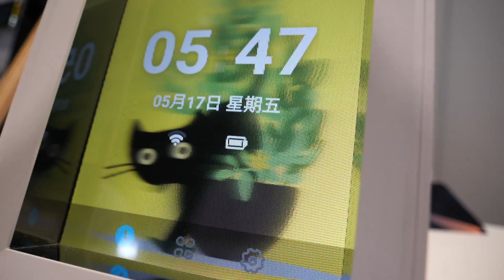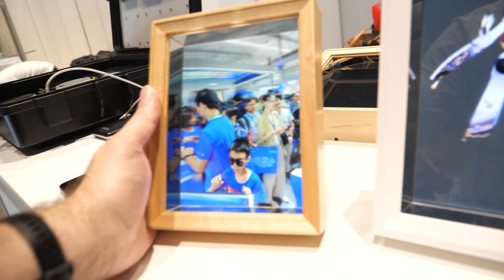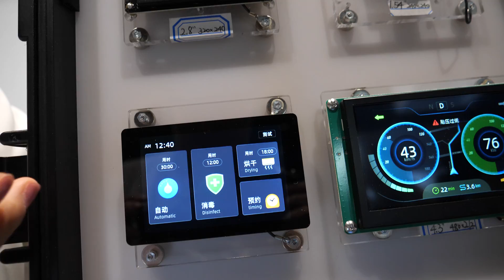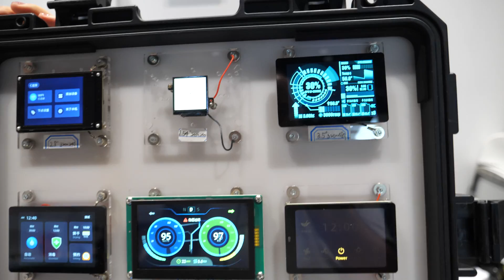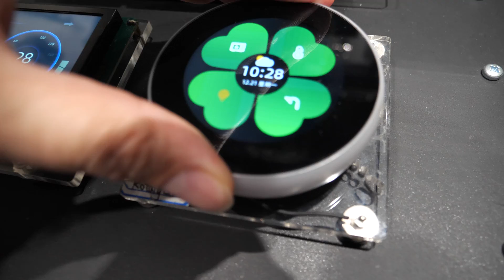$185 Light Field display at Display Week 2024, Eye tracking by Shenzhen 3D Metaverse Technology Ltd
Shenzhen 3D Metaverse Technology Ltd showcased their innovative $200 Light Field display, and another 3D display which features eye tracking capabilities Rebecca from the company explained that their 3D solutions cater to various companies, offering optical design, software licensing, and specialized machinery for optical requirements. The eye tracking tablet they designed enhances the 3D viewing experience by automatically adjusting the display based on the viewer’s eye position, eliminating the need for manual adjustments. This technology allows for a seamless and comfortable 3D viewing experience with just a single camera, supporting side-by-side content without the need for a 3D camera.

Thanks to Synaptics for being my Display Week 2024 video coverage sponsor.

The company has developed a unique light field holographic display, which uses a multi-view design to create a 3D effect viewable within a 60° angle. This display utilizes their proprietary 2D to 3D conversion algorithm, enabling users to upload 2D images to the cloud, where they are automatically converted to 3D and streamed back to the device. The result is a striking visual effect that enhances content with depth and realism, making it an appealing option for various applications, including advertising and entertainment.

Rebecca highlighted that their technology could potentially integrate with advanced language models like ChatGPT, enabling interactive experiences where virtual characters like Messi could converse with users. This interaction would be powered by AI, offering a more engaging and personalized experience. The affordable price of around $200 makes this cutting-edge technology accessible to a broader audience, potentially revolutionizing consumer electronics with advanced 3D capabilities.

The company also offers a 3D phone equipped with eye tracking technology, which improves the resolution and viewing experience by tracking the viewer's eye position. This technology ensures that the 3D effect is optimized for the viewer’s perspective, enhancing the overall visual quality. The company emphasizes the importance of higher resolution displays, noting that better resolution results in a more pronounced and vivid 3D effect. Their displays meet the requirement of 300 nits brightness, which is crucial for achieving clear and bright 3D images.

Shenzhen 3D Metaverse Technology Ltd has been in the business for several years, providing expertise in optical design and software licensing. They offer solutions to companies looking to incorporate 3D technology into their products. One of their standout features is the ability to convert 2D photos taken in portrait mode to 3D using their software, allowing for real-time 2D to 3D conversion. This functionality adds another layer of versatility to their devices, making them suitable for a wide range of applications.

The company also envisions integrating 3D video recording and voice capture into their devices, enabling users to create interactive 3D content. This capability would allow for dynamic and lifelike interactions with virtual characters, further expanding the possibilities of their technology. Although integration with other software may take time, the potential for creating immersive and interactive 3D experiences is significant.

In addition to their 3D displays, the company presented their smart home solutions, which include various display modules with Wi-Fi and Bluetooth connectivity. These modules can be controlled via an app, offering convenience and flexibility for users. The displays use ESP chips, which are popular in the embedded systems world for their efficiency and performance. The company provides an SDK for developers, allowing for customization and debugging of the devices to suit specific needs.

Overall, Shenzhen 3D Metaverse Technology Ltd's innovative products and technologies showcased at Display Week 2024 highlight their commitment to advancing 3D and interactive display technologies. Their affordable, high-resolution, eye-tracking displays and versatile smart home solutions demonstrate the potential for widespread adoption and integration into various industries, promising a future where 3D technology is more accessible and integrated into everyday life.

My Early Access Members get full access to all my videos as I upload them nightly before they are published are the rate of 3-5 videos per day in the days following the event.